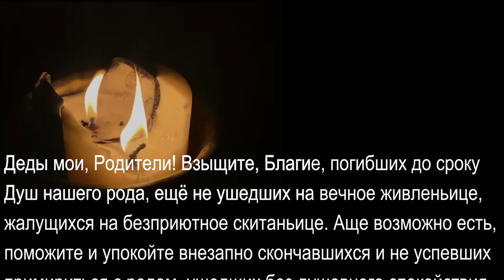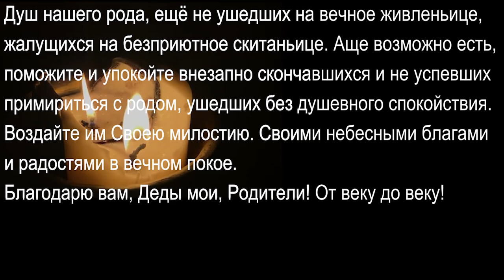Обряд на четверг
⭐️ Вот в помощь для того, чтобы правильно провести Дедову Неделю 19-26 октября 2024 года.

Важнейшие дни Кологода" на 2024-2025 гг.  Каждый день Осенних Дедов – небольшое описание обрядов завтрашнего дня

Обсуждение, ответы на вопросы: в группе «Магия Кологода» в Телеграм
Собираемся здесь!

На благо!